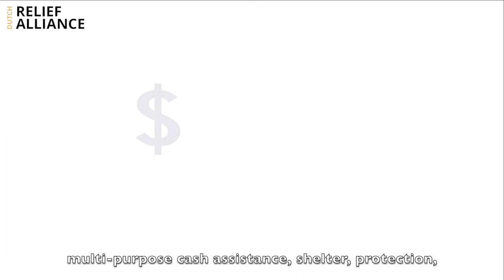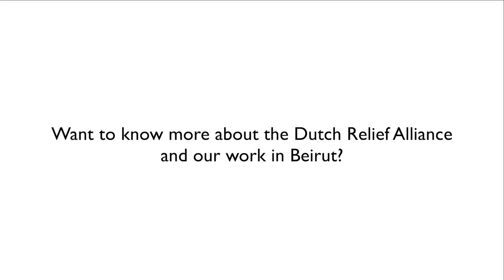Working Together in Beirut to Help Explosion Victims - Dutch Relief Alliance